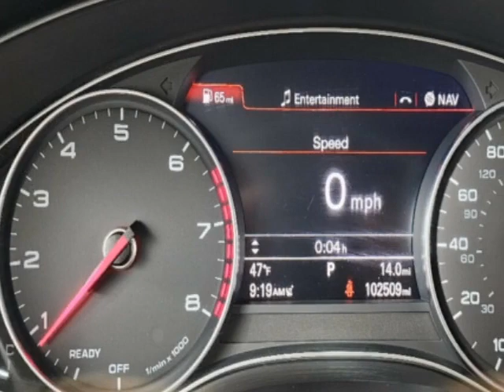2016 Audi A6 - Jersey City, NJ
New Jersey State Auto Used Cars, Jersey City, NJ - Audi A6 quattro 3.0T Premium Plus Leather Sunroof Navigation Reverse Camera